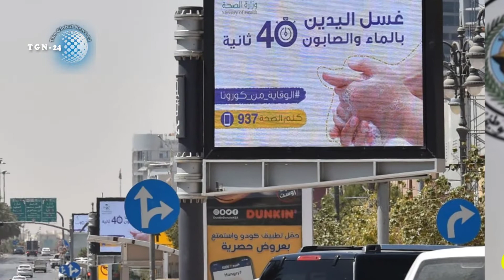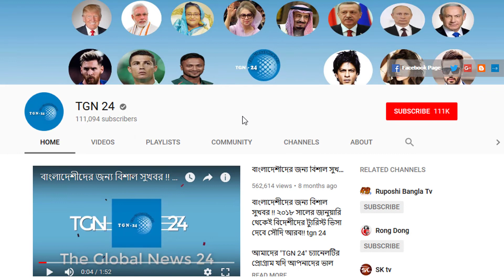সৌদি হেলথ মিনিস্ট্রী হতে দুঃসংবাদ। সৌদিতে আজকে আক্রান্ত রোগীর সংখ্যা আবারো বৃদ্ধি পেয়েছে।